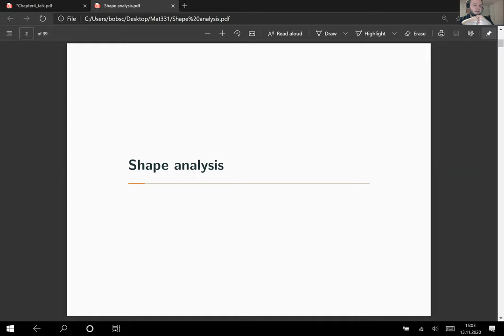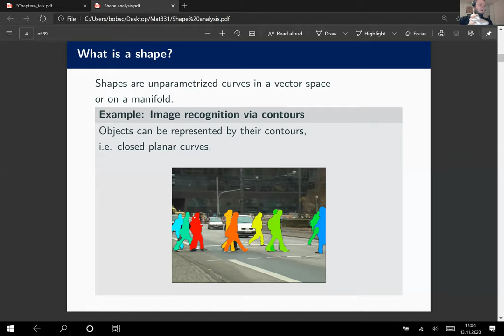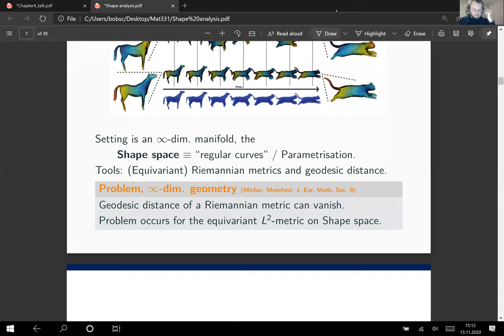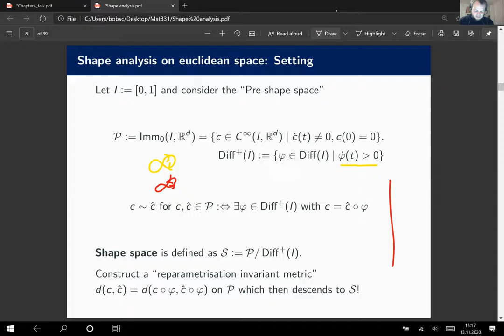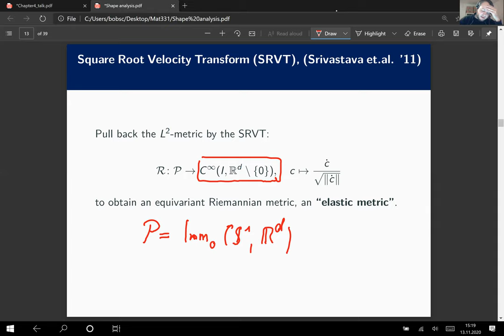Infinite-dimensional geometry: Applications to shape analysis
We review shape analysis and the so called square root velocity transform. Then we explain how geodesics and the geodesic distance of an L^2 metric can be used to solve problems in shape analysis.

This is part of the course MAT331: Topics in Analysis at the University of Bergen in Fall 2020.
This course (and the lecture) was supported by Trond Mohn foundation within the Pure Mathematics in Norway program